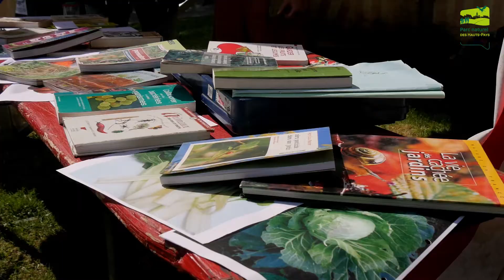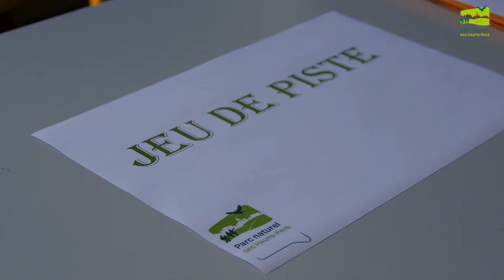Journée "Terroir et Mémoire" 2017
Retour en images sur la 3ème édition de la journée "Terroir et Mémoire" du Parc naturel des Hauts-Pays.  L'événement a eu lieu le 23 avril 2017 à Sars-la-Bruyère (Frameries, Belgique).  Le thème : la chaussée romaine.

Vous avez été environ 1500 à nous rejoindre. Merci d'avoir fait de cet événement un véritable succès populaire.

Nous remercions tous nos partenaires pour leur implication :
Commune de Frameries
ADL Frameries - Agence de Développement Local
Association Bagaconervio
Espace gallo-romain
Archéosite et Musée d'Aubechies-Beloeil
Forum antique de Bavay, musée archéologique du Département du Nord,
La Roulotte Théâtrale
Annie Préaux
Archeolo-J
Demain, dans Mons-Borinage
Centre Culturel de Frameries
Western Rando - asbl
Les Incroyables Comestibles / Sars-la-Bruyère
Jardins Où'Vers (Mons / Borinage / Hauts-Pays / Bavaisis

... sans oublier la Section Apicole des Hauts-Pays, les
élèves du cours de déclamation de l'académie de
Musique et des Arts de la Parole de La Bouverie sous la direction de Patrick Robert), les enfants et les enseignants des écoles de Sars la-Bruyère et d'Eugies, Jocelyne Demoustier ainsi que tous les bénévoles du bar et les ouvriers de la Commune de Frameries pour leur aide logistique, Madame Claire Tytgat pour l'accès au site du Donjon et Monsieur le Comte d'Hendecourt pour l'accès au site du Château.